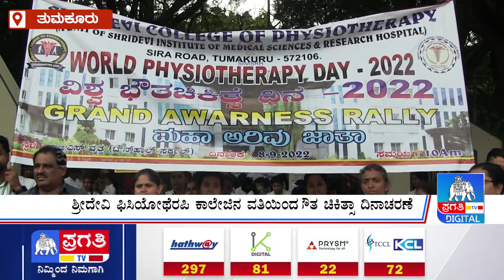ವಿಶ್ವ ಫಿಸಿಯೋಥೆರಪಿ ದಿನದಂದು ಜನರಿಗೆ ಅರಿವು ಮೂಡಿಸಿದ ಶ್ರೀದೇವಿ ಸಂಸ್ಥೆ